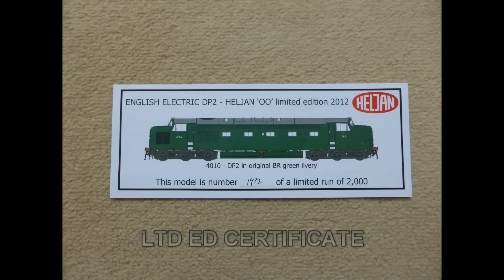Meet The Fleet - 8 (Heljan DP2)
Today's meet the fleet video, it's the turn of newest fleet member, Heljan DP2. This loco for those who don't know is the class 50 prototype, which the real DP2 was sadly written off in an accident on the ECML.

Heljan offer DP2 in two liveries, the one you see here plus the later 2 tone green livery. The model has many features, flush glazing, full buffer beam details, DCC ready (8 pin socket), 5 pole can motor with twin flywheels, direction lighting, all wheel pickups, sprung buffers, wire handrails etc.

I've also take the opportunity to fit a Preiser driver in the cab complete with crew bag. Loco has been converted to DCC & is fitted with a Gaugemaster decoder.

More meet the fleet to follow.